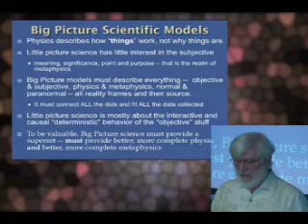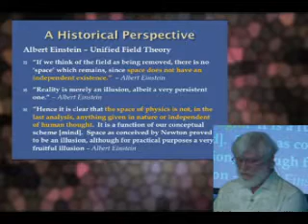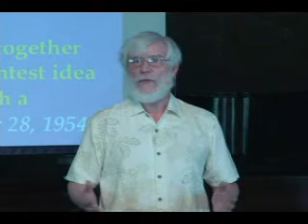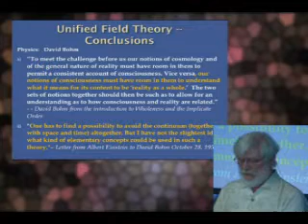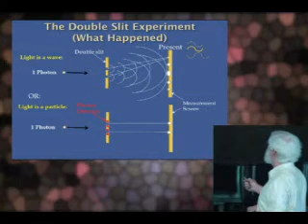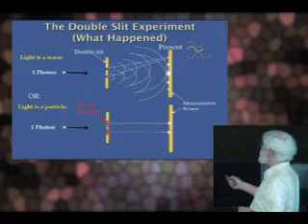Thomas Campbell - The Hawaii Seminar 2of14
Thomas Campbell author of the My Big TOE trilogy, presenting a seminar at the Unity Church of Hawaii, 12th of June, 2010

Tom Campbell here...I and MBT Events hope you liked this video -- we now have well over a thousand hours of free video on this user-friendly YouTube channel. If you find something of significant value in our videos, please consider supporting their production through our newly created Patreon account -- or through a one-time donation…...the links are in the description here: thank you!